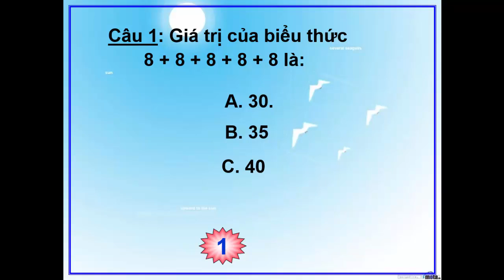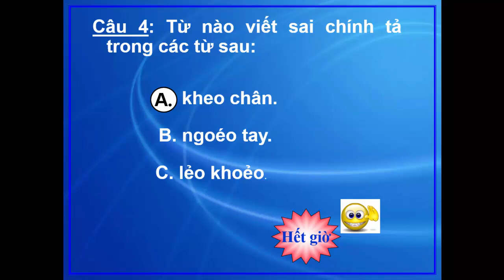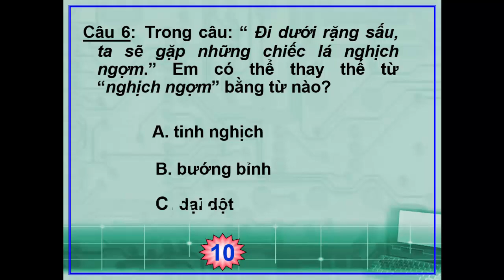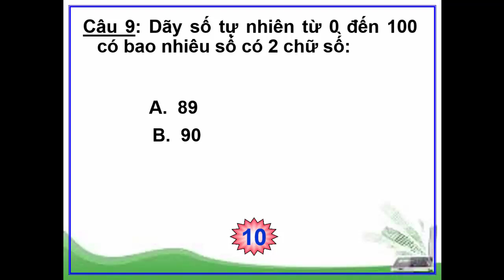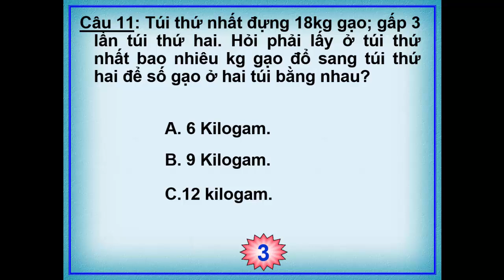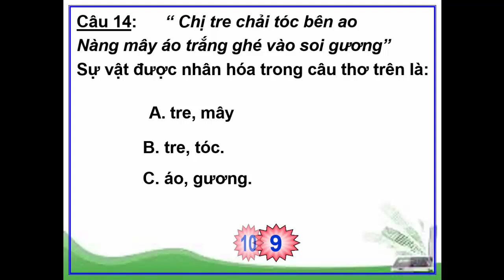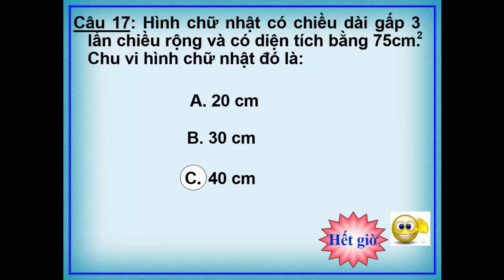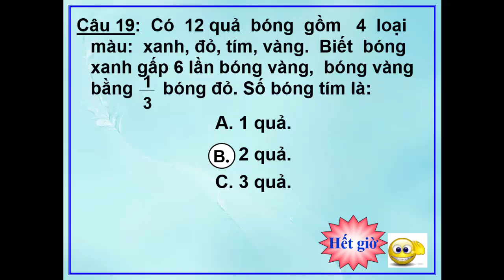Đề thi rung chuông vàng khối 3|| Trò chơi học tập || Ôn tập kiến thức lớp 3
Rung chuông vàng.Trò chơi học tập. Đề thi rung chuông vàng khối 3. Năm học 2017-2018. Đây là video giúp học sinh lớp 3 ôn tập kiến thức rất hay và bổ ích